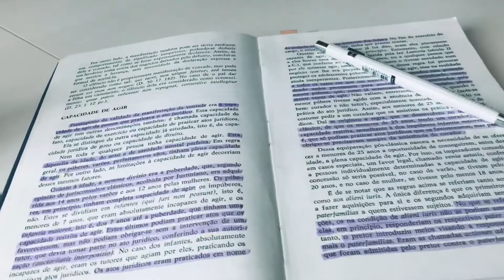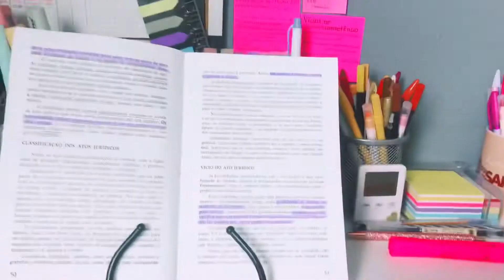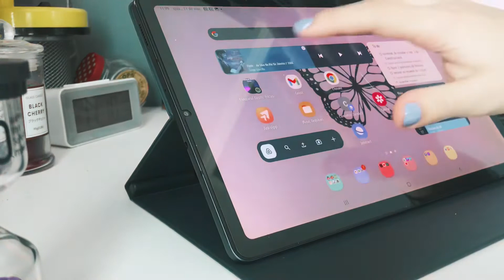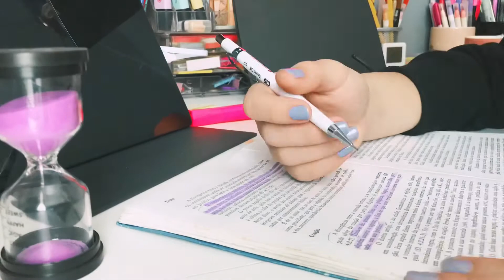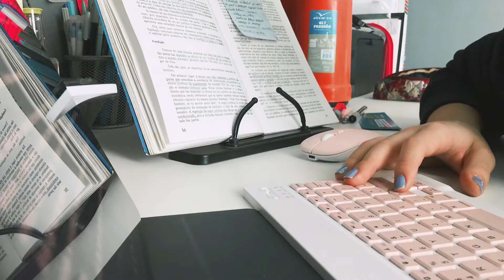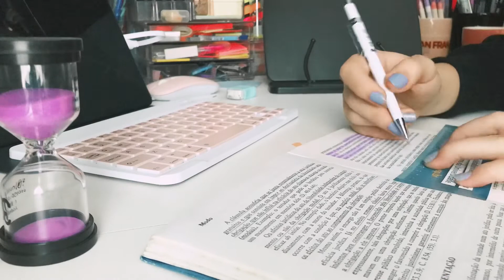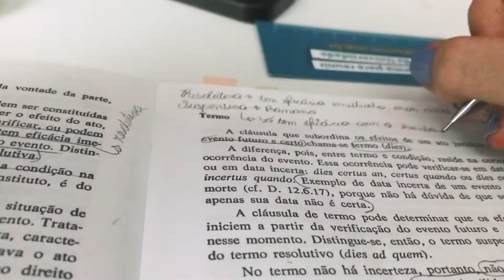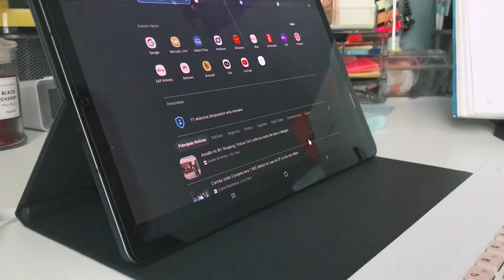🧠 Study Vlog - Resuminho de Direito Romano ⚖️